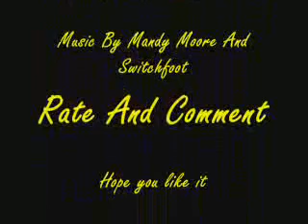Summer And Dillion Only Hope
rate and comment i fianlly re did this hope you like it